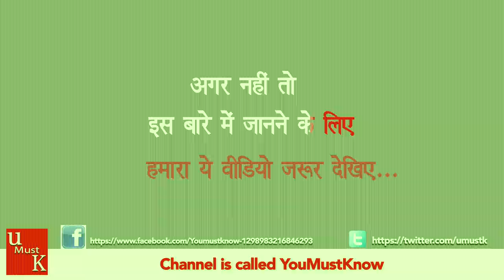Top 10 Assault Indian Military Rifles || Indian Snipper Rifles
Weapons are very crucial for armedforces A powerful and precise weapon adds more muscles to a soldier. And the most crucial among all weapons are assault rifles. Indian Armed Forces use several weapons, from big and long range to small and short range for a neck to neck fight. But when it comes to war, terrorism and insurgencies rifles plays the most crucial role. This video will tell you that how our forces are equipped with such rifles.